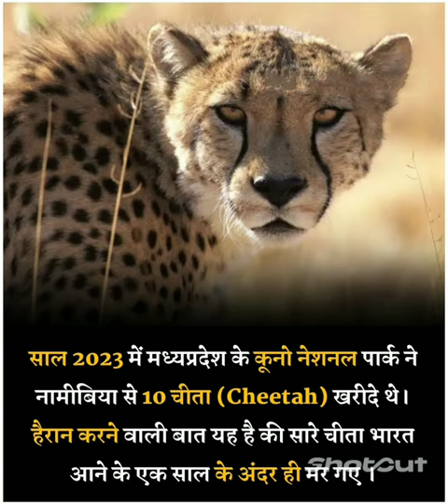!! Short Film Video !! #3749* ✨shortfilm video shortfilming shortvideo youtube ✨